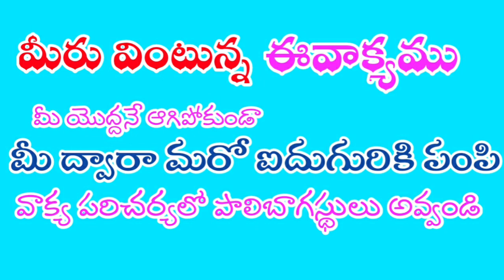జీవపుమన్న jeevapumanna Gospel/సువార్త#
pastorRatna
Pentecostu livingGodministries